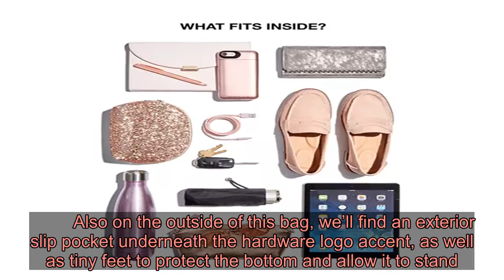This 60%-Off Michael Kors Tote Is a Commuter’s Best Friend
Back in our school days, we carried around our books in a backpack because it was the easiest and most comfortable option. Everyone had one and no one blinked an eye at the sea of them swarming the hallways between bells. Then we graduated and moved on to “the real world.”   We heard this real world could be hard, but no one told us about the heavy burden we’d have to carry — literally. Suddenly backpacks were seen as juvenile and unfashionable, and we were stuck stuffing all of our work essentials into a tiny purse. No more! We’re not going to sacrifice our style and pull out our old schoolbag from our parents’ basement though. We’re going to opt for a more stylish option instead — one that’s just as convenient!          That’s huge — just like this tote’s interior. This bag has a 15-inch width and a 14-inch height, so it can easily fit our laptop, a pair of flats, a water bottle, a makeup bag, an umbrella, our wallet, keys, phone and more … maybe even all at once. Now you can see why reviewers are calling this an “excellent commuter bag.”  This bag has a clean-lined, streamlined look and is made with a lightweight, durable nylon material that claims to survive “any day, any weather,” including rain. It has sleek leather accents as well, which can be seen on the trim and the straps. The shoulder straps are adjustable and also feature stud details to add an edgy element. When this edge is combined with the trendy practicality of the utility trend and the elegance of Michael Kors’ embodiment of “jet set luxury,” we have a tote we’re going to love for a long, long time.          Also on the outside of this bag, we’ll find an exterior slip pocket underneath the hardware logo accent, as well as tiny feet to protect the bottom and allow it to stand. On the inside, we’ll find a silky lining and another zip pocket, as well as not one or two, but seven (!) slip pockets. There’s a space for everything, and that space makes this bag out of this world!  Now that this Leila tote is under $100, we expect it won’t stick around for much longer, so grab one now and take your commute to the next level!         The Shop With Us team aims to highlight products and services our readers might find interesting and useful. Product and service selection, however, is in no way intended to constitute an endorsement by either Us Weekly or of any celebrity mentioned in the post.  The Shop With Us team may receive products free of charge from manufacturers to test. In addition, Us Weekly recei